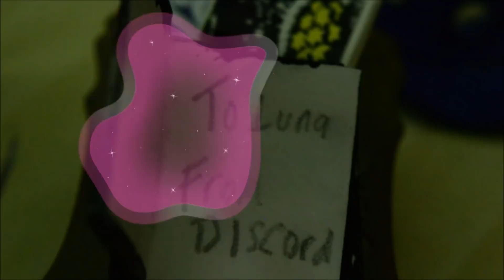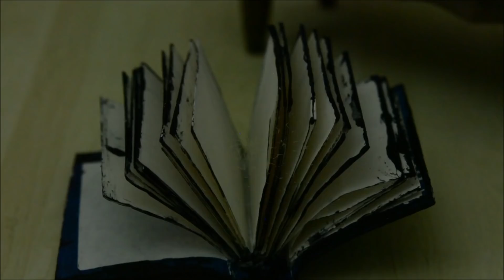MLP: The Nightmare | HALLOWEEN SPECIAL - Short Film | MLP Fever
Twilight and Starlight find a creepy book on a stormy Nightmare Night -- what could it mean?

This My Little Pony Halloween special is rated PG for mild peril and suspense.

Original My Little Pony short film.

Cleo x

SEND FAN MAIL:
MLP Fever
Unit 1558
109 Vernon House
Friar Lane
Nottingham
NG1 6DQ
UK

Cleo x

LINKS:
Etsy Store